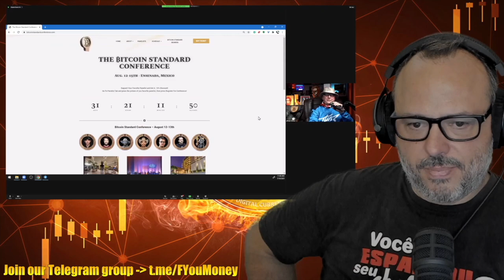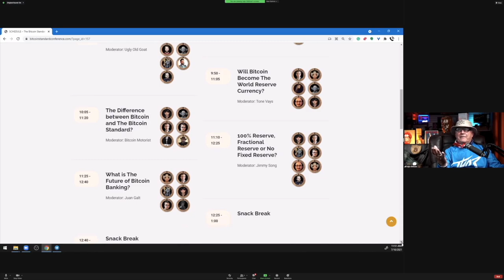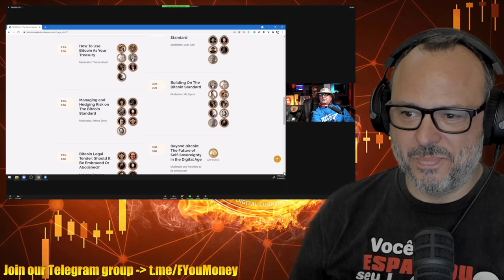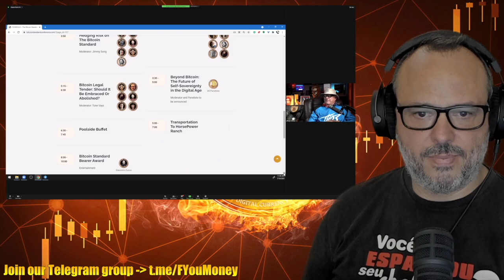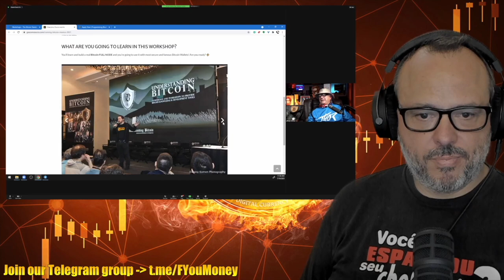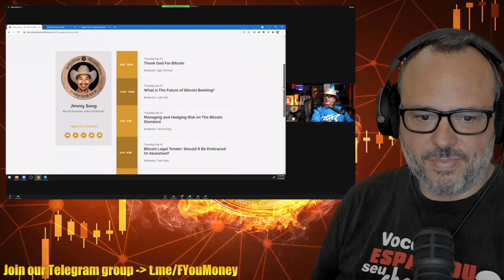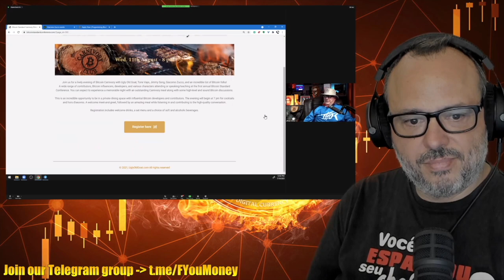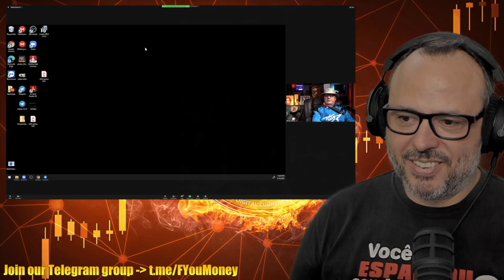F You Money! [E91.5] What's Sound Money? Bitcoin Standard vs Gold Standard. UglyOldGoat Uncut!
Just interviewed Conrad Jules Braun, best known as Ugly Old Goat in the finance world! This was an amazing conversation about all things finance and crypto! Ugly discussed his life, sound money, the gold standard, the Bitcoin standard, El Salvador, the Bitcoin Law, legal tender, and many other things in this must see interview!